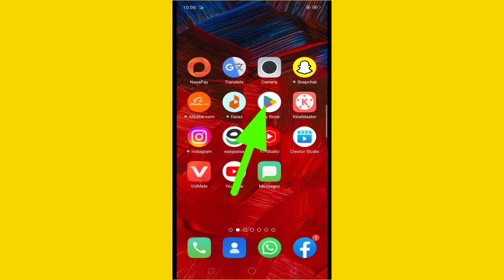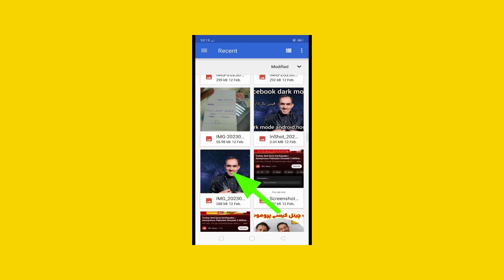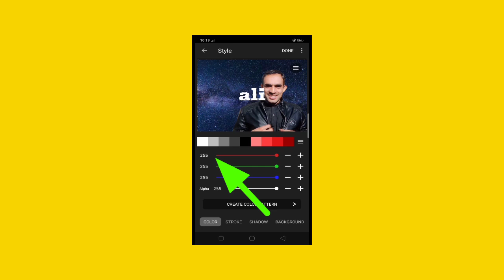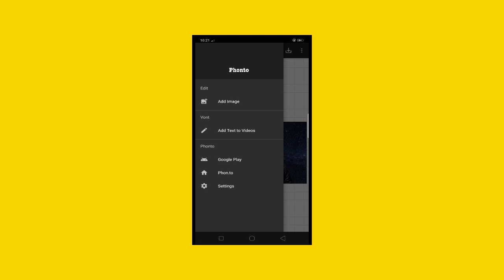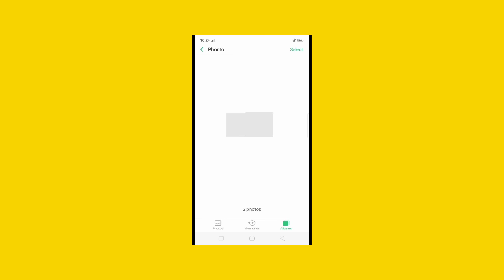photo editing,editing,snapseed photo editing, ایڈیٹنگ کرنے کا طریقہ